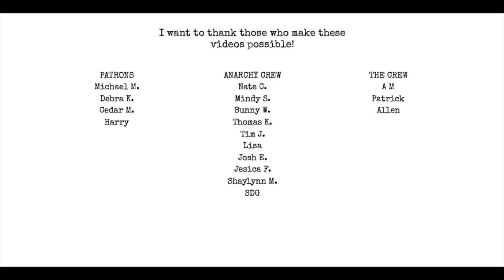Write What You Have!